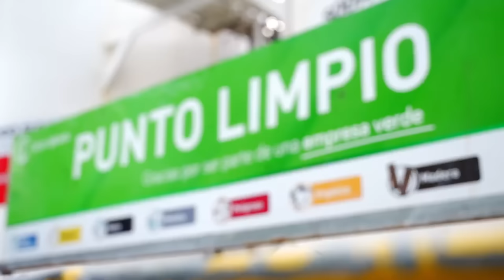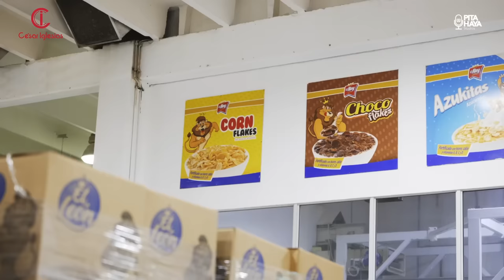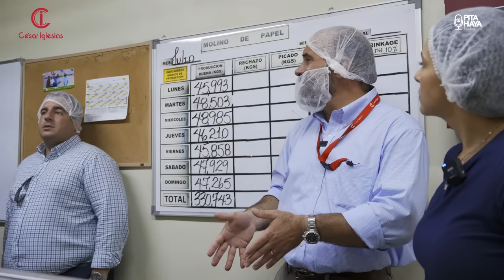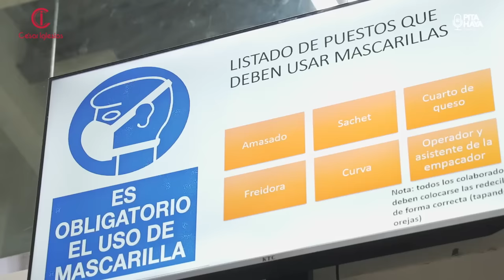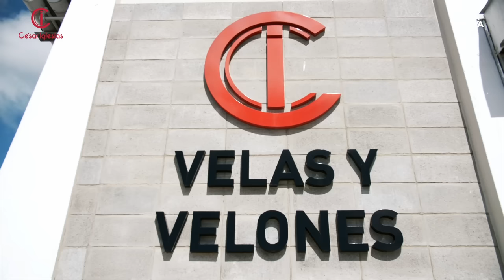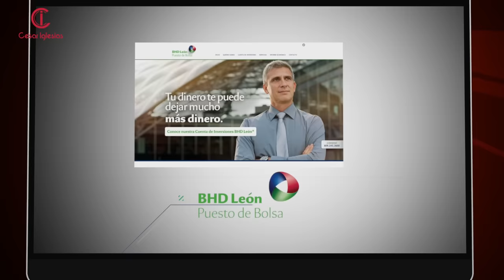[Serie Especial César Iglesias] EP.1 - LA EMPRESA Ft. Ernesto Armenteros & Jesús Feris Ferrús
Por primera vez en la historia de la República Dominicana una empresa se abre a colocar parte de sus acciones en oferta pública, algo que marca un hito gigantesco en la madurez de la economía del país. La valiente empresa en cuestión es César Iglesias, empresa 100% dominicana, líder en el sector de consumo masivo con más de 100 años de trayectoria y un legado del que ahora todos los dominicanos podremos ser parte.

Acompáñanos a conocer la historia, crecimiento y visión a futuro de César Iglesias en esta serie especial por motivo del primer IPO (Initial Public Offering) de RD. Sumérgete con nosotros en todos los detalles de LA EMPRESA para entender a profundidad todo lo que la hace una de las empresas mas emblemáticas de nuestro país.

Recuerda que puedes ver más detalle de la empresa antes de invertir en: